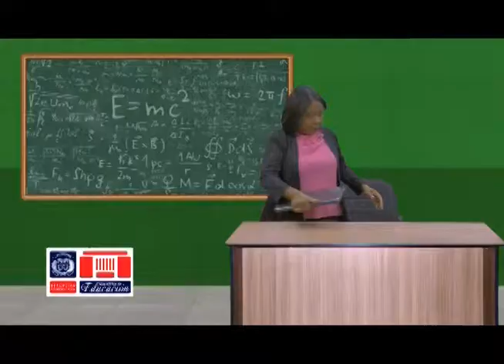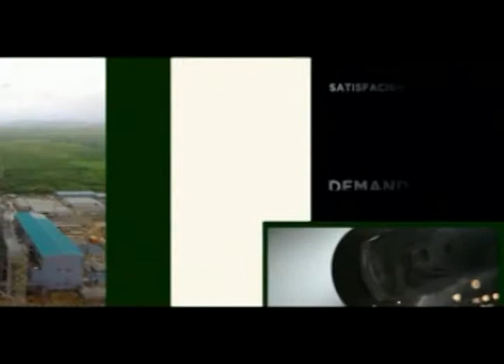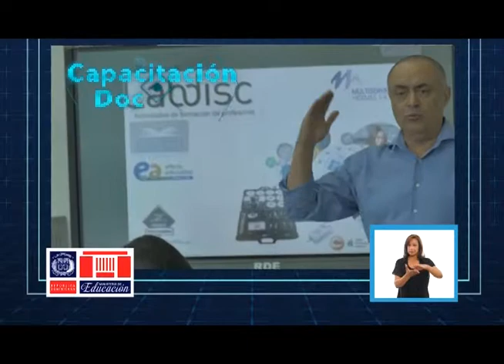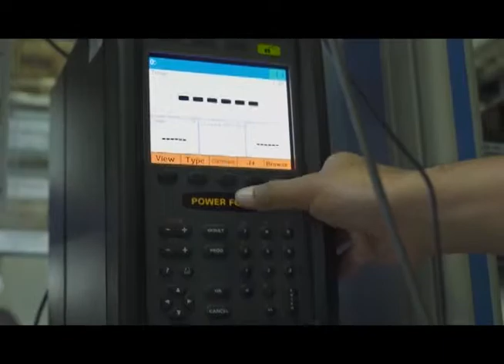LA ETICA EN LA POLITICA DOMINICANA Prodemocracia